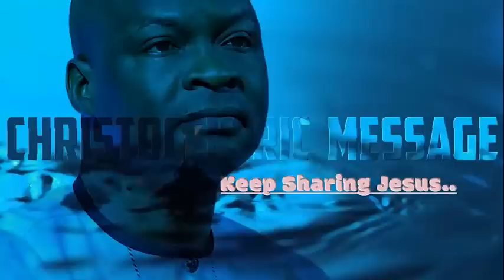HOW TO RECEIVE SPIRITUAL IMPARTATION FROM GOD - APOSTLE JOSHUA SELMAN